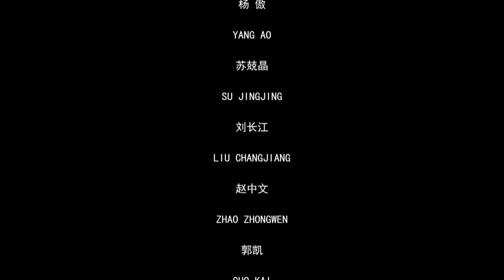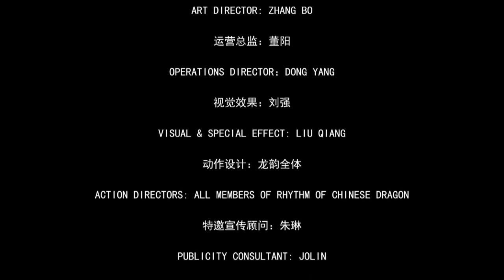long yun kung fu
Long yun